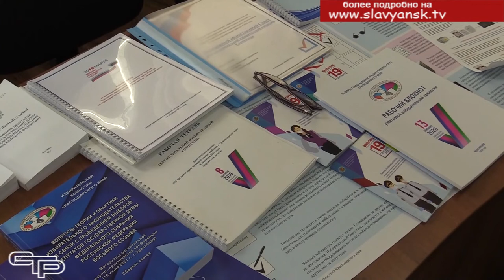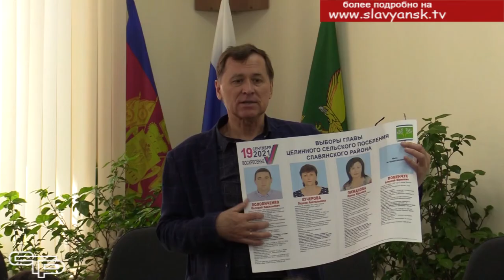Молодые избиратели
С середины марта в Краснодарском крае проходит   месячник молодого избирателя.  Он нужен для  повышения правовой грамотности, политической культуры и электоральной активности избирателей, которые вскоре придут на выборы. В рамках  этого месячника территориальная избирательная комиссия Славянская проводит для молодежи разнообразные тематические мероприятия